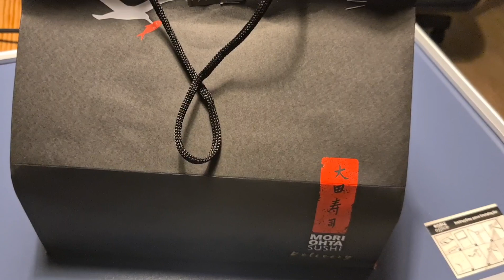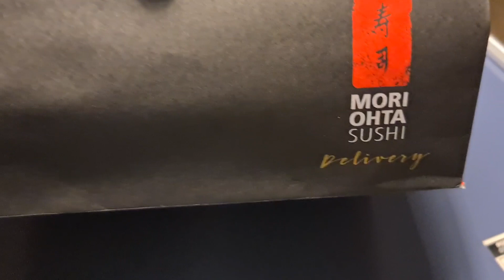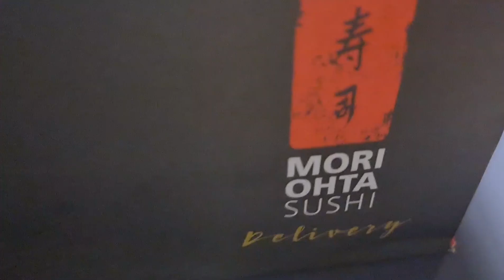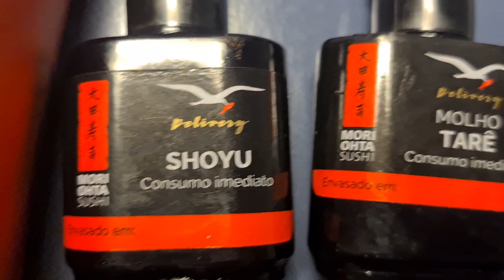Delivery do Rodízio de Sushi mais tradicional de São Paulo: Mori Ohta